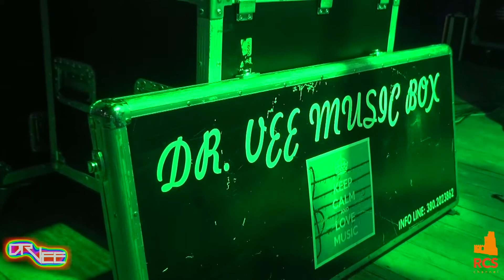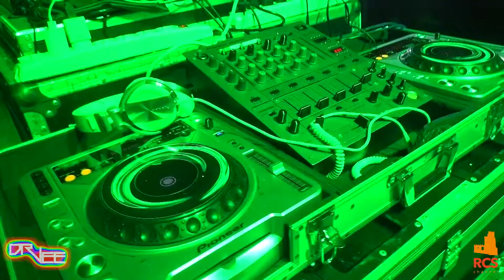Schiuma Party (Ed. 2019) in Piazza Azzurra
Uno degli eventi Piazza longevi dell'estate rosetana, un evento all'insegna della Musica, del divertimento e della Schiuma!
Con Dj Life, Carlo Iuorno e i Dj di RDS.